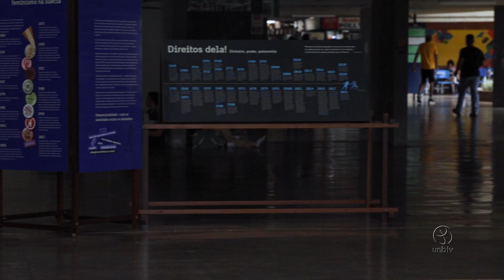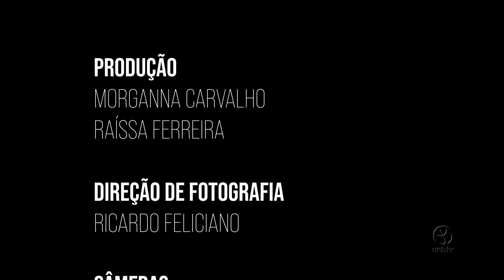[Em]Cantos: Amanda Maia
00:05 Bourbon
04:02 Romã
06:50 Tara
09:30 Soul
12:12 Fica
15:35 Ca.fé
18:20 Terra de ninguém

UnBTV - Junho/2023